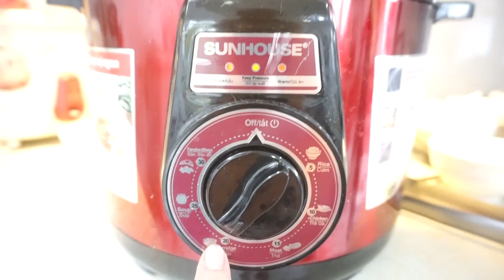Cách nấu Hủ tiếu mì Sườn kho kiểu người Hoa thơm ngon bằng Nồi áp suất điện Braised rib noodle soup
Nối tiếp loạt series các món nước thơm ngon được nấu nhanh gọn bằng Nồi áp suất điện. Tập này sẽ là món Hủ tiếu mì Sườn kho rất thơm ngon, nổi tiếng theo kiểu người Hoa. Với sườn hầm mềm cùng nước lèo thơm lừng đậm vị. Chan vào từng sợi hủ tiếu mì dai dai, ăn vào ghiền ngay nhé cả nhà!

@ Các bước thực hiện:
- Sườn non chặt nhỏ, khúc vừa ăn rồi chần qua nước sôi, rửa lại với nước lạnh cho sạch.
- Su hào, cà rốt, hành tây gọt vỏ, cắt nhỏ.
- Mở nồi áp suất điện cho xương, su hào, cà rốt, hành tây, nấm mỡ cùng các gia vị còn lại vào. Set thời gian 20 phút rồi xả van mở nồi, pha bột năng cùng nước cho vào để tạo độ sệt cho nước lèo là mần thôi nhé!

@ Nguyên liệu gồm:
1. Xương, sườn non: 1kg
2. Su hào: 200gr
3. Cà rốt: 200gr
5. Hành tây: 100gr
6. Nước dừa tươi: 1 lít
9. Tỏi: 20gr
10. Hành tím: 20gr
11. Muối: 10gr
12. Bột ngọt: 10gr
13. Bột nêm: 10gr
15. Hoa hồi, đinh hương: 5gr